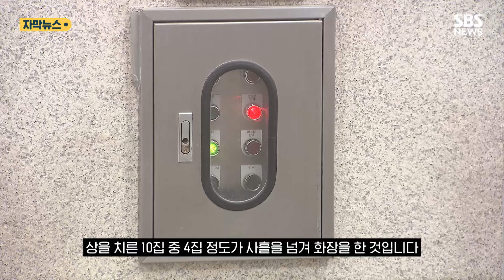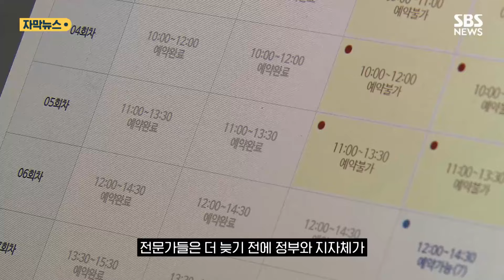"거기? 하늘의 별, 못 가요"…서울→용인 원정 떠난다 (자막뉴스) / SBS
매일 시신 40구를 처리하는 경기 용인의 한 화장장.

안성에서 온 유족은 화장로 예약에 실패해 장례식장을 하루 더 빌렸습니다.

[4일장 유족 : 순서가 밀리니까….보통 3일장 하잖아요. 그런데 이제 화장을 해야 되니까 어쩔 수 없이 4일장 하는 거지. (장례 비용이 더 들지 않나요?) 방법이 없는 거지 뭐.]

3일 만에 장례를 끝내기 위해 서울에서 용인까지 '원정 화장'을 내려온 유족도 있습니다.

[유족 : 서울 승화원은 하늘의 별이에요. 못 가요.]

지난달 서울과 경기도에서 사망 사흘 만에 시신을 화장한 비율은 각각 60%, 64%였습니다.

상을 치른 10집 중 4집 정도가 사흘을 넘겨 화장을 한 것입니다.

환절기였던 지난해 11월에는 3일 차 화장률이 서울 25%, 경기도 49%까지 떨어지기도 했습니다.

국내 화장시설은 모두 62곳인데, 인구 절반이 몰려 있는 수도권에는 7곳밖에 없어 화장로가 늘 부족한 상황입니다.

서울시는 화장장 운영시간을 늘렸지만 근본적인 해결책은 아닙니다.

이천시와 연천·양평군 등은 신규 화장장 건립을 추진하고 있지만 아직 입지도 고르지 못했습니다.

[경기도 관계자 : 주민 민원 때문에 입지 공모가 안 돼서 못 했던 데가 많죠. 기피 시설이라고 생각하시는 거예요.]

입지를 선정한 양주시도 타당성 검사 등을 마치려면 착공에 최소 4년이 걸릴 것으로 예상됩니다.

지난 2020년 30만 명대이던 사망자 수는 2030년이면 40만 8천 명에 달할 것으로 예상됩니다.

전문가들은 더 늦기 전에 정부와 지자체가 주민들을 적극적으로 설득해 화장시설을 확충해야 한다고 지적합니다.